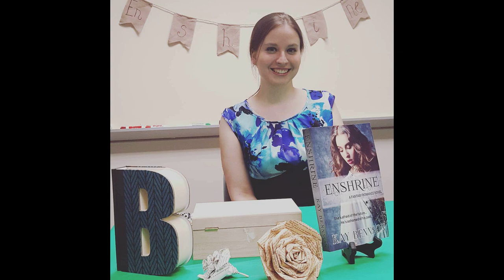Preptober Vlog Day 5: No Clever Title Today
I'm doing Tyler Van Riper Hyde's "Four Weeks to Your Best NaNoWriMo for Preptober. Today's task was to do a writing exercise where my characters were meeting with a Therapist to discuss their past traumas.

Are you plotting? Using a workbook? I want to hear about it!